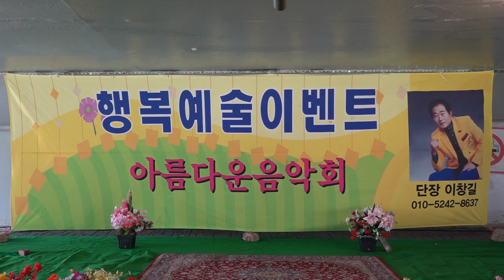품바 한심해 행복예술이벤트 아름다운음악회 얼릉교무대 k pop 1